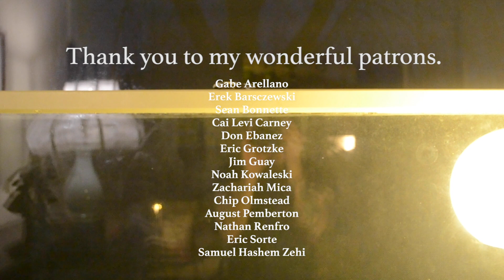Baby Names - Heather Hammers